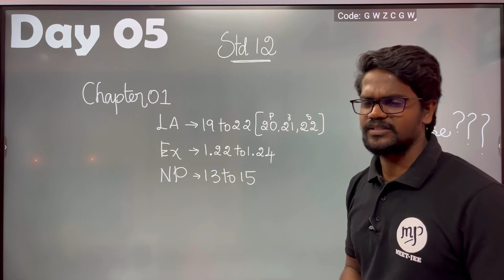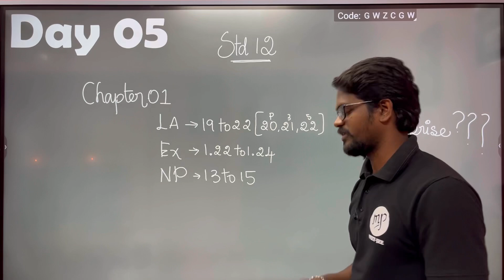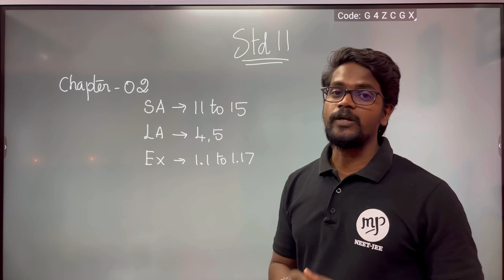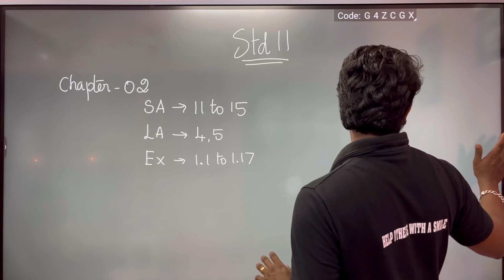Public Centum Challenge|Physics Preparation|Class 11,12|Tamil|Muruga MP#physics#preparation#Public